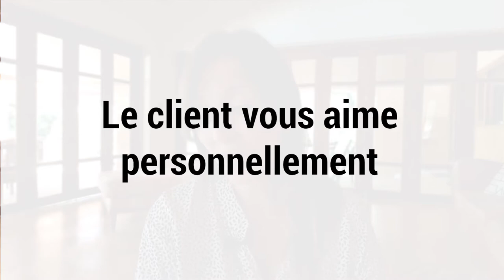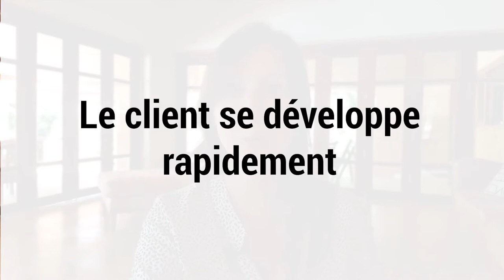Top 10 : Pourquoi vos clients paieront plus cher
Dans cette vidéo, je vous décris 10 raisons principales pour lesquelles les clients paient souvent volontiers plus pour un produit ou un service même lorsqu'ils peuvent obtenir un produit fonctionnellement similaire (ou même identique) ailleurs moins cher.

Des bisous
Gini

👉🏼 Adresse mail PRO uniquement: hey @ captaingini.com

** TÉLÉCHARGEZ LES GUIDES GRATUITS POUR CRÉER VOTRE BUSINESS EN LIGNE ÉTAPE PAR ÉTAPE **

Des bisous !